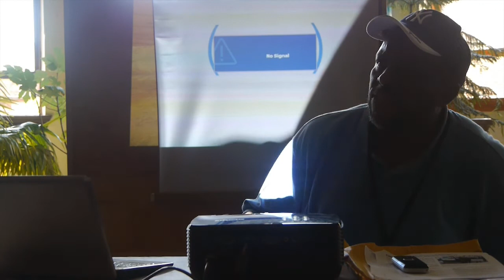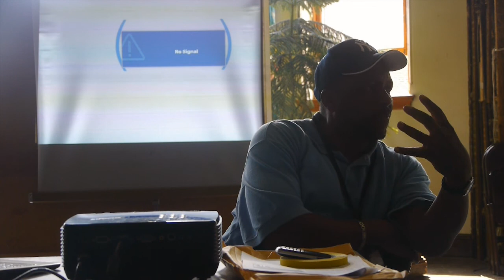Community Control of Land and Housing as a Human Right: Getting from Here to There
Workshop presented at the Mobilizing and Organizing From Below Conference in Baltimore, MD, June 1-3, 2012.

The Take Back the Land movement desires a total transformation in land relationships. Unequal access to and control of land, first because of colonization and then because of commodification, is one of the basic elements of class society. The movement demands, then, that communities--not markets or the state--control their own land and that housing be elevated to the level of a human right. Even when you can articulate such long-term desires, it is a constant challenge to determine what should be done now, how it must be done, and with whom, to most effectively move toward those aims. In this workshop, we will discuss the relationship between "means" and "ends," the role of tactics such as direct land takeovers and modeling alternatives, and the specific strategic challenges facing the Take Back the Land movement right now.

Anna Grant works out of Philadelphia with Movement Catalyst, the 501(c)(3) support organization for the Take Back the Land Network, and with Movimiento Unidad Barrial, an autonomous neighborhood collective in Quito, Ecuador.

Rob Robinson is a special adviser to the Campaign to Restore National Housing Rights and a member of the US Human Rights Network. A cofounder of the Take Back the Land national movement, he escaped his own cycle of homelessness and has been in the housing movement in New York City since 2007.